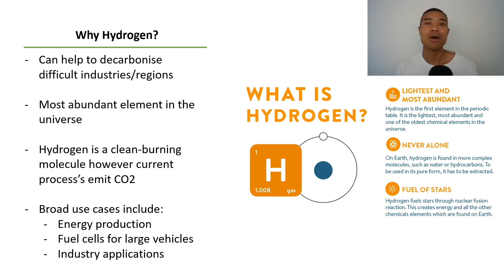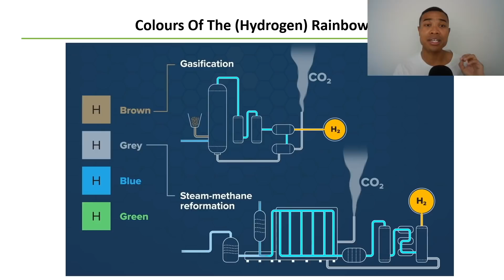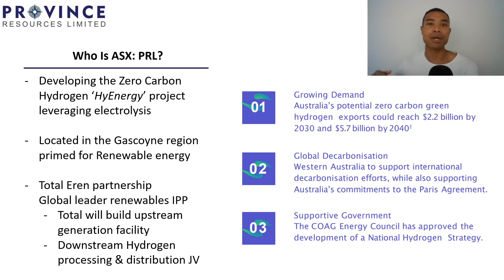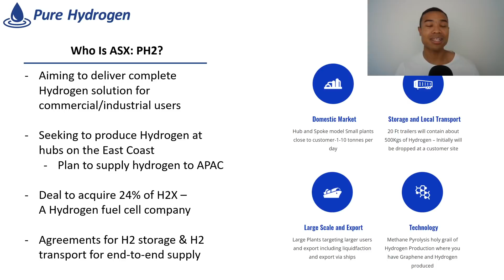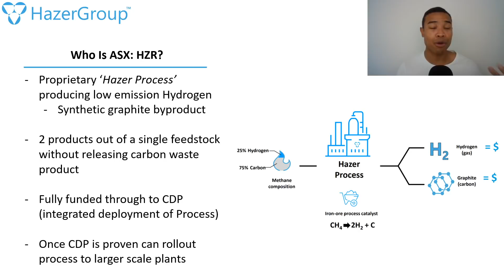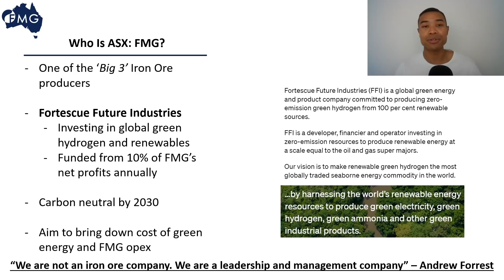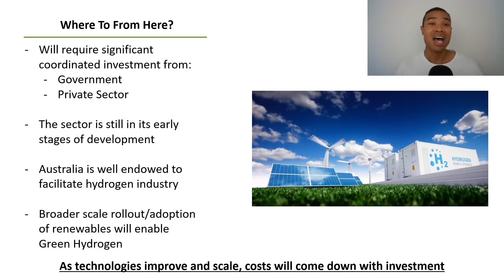Top ASX Hydrogen Stocks To Watch For Decarbonisation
Top ASX Hydrogen Stocks for your watchlist as potential ASX Growth Stocks with the Green Hydrogen and decarbonisation revolution arriving are Hazer Group (ASX: HZR), Province Resources (ASX: PRL), Fortescue Metals Group (ASX: FMG) and Pure Hydrogen Corporation (ASX: PH2).

Today we unpack these top ASX Hydrogen Growth Stocks who are all positioned for interesting 2022’s with the Green Hydrogen sector and global decarbonisation driven by the EV adoption (Electric Vehicle) attracting ASX investor interest for companies like Hazer Group (ASX: HZR), Province Resources (ASX: PRL), Fortescue Metals Group (ASX: FMG) and Pure Hydrogen Corporation (ASX: PH2).

The following ASX Growth Stocks are featured in today’s episode as stocks to watch on the ASX for ASX Investors Hydrogen watchlists in 2022:
- Hazer Group (ASX: HZR) who are developing their proprietary ‘Hazer Process’ producing low emission Hydrogen along with a synthetic graphite by product. Hazer Group (HZR) are a unique ASX hydrogen stock fully funded through to their Commercial Demonstration Project (CDP).
- Province Resources (ASX: PRL) are developing their Zero Carbon Hydrogen project ‘HyZero’ which leverages electrolysis to produce Hydrogen. Province Resources (PRL) Green Hydrogen project will be located in the Gascoyne region in WA and ASX: PRL have recently made an agreement with leading global player Total Eren.
- Fortescue Metals Group (ASX: FMG) are one of the world’s leading iron ore producers and have recently announced Fortescue Future Industries (FFI) a green hydrogen and renewables focused company. Fortescue Metals (FMG) have ambitions to power the world’s clean energy transition with green hydrogen and investments through Fortescue Future Industries (FFI).
- Pure Hydrogen Corporation (ASX: PH2) are aiming to develop a complete Hydrogen solution for commercial/industrial users. Pure Hydrogen (PH2) are seeking to produce hydrogen hubs on the east coast along with a range of other ventures.

In today’s episode we unpack the growth stories behind each of the ASX Growth Stocks (HZR, PRL, FMG and PH2) and discuss where Hazer Group (ASX: HZR), Province Resources (ASX: PRL), Fortescue Metals Group (ASX: FMG) and Pure Hydrogen Corporation (ASX: PH2) could head with the clean energy and decarbonisation trends driving ASX investors interest in green hydrogen.

There is significant excitement surrounding the Hydrogen sector and the broader decarbonisation trends as these ASX growth stocks with a Hydrogen focus excite ASX investors interested in the ASX Hydrogen sector.

The following timestamps have been included to guide your viewing experience:
00:00 – Welcome
00:52 – Green Hydrogen Sector Overview
02:44 – Different Hydrogen Types
04:18 – Province Resources (ASX: PRL)
05:48 – Pure Hydrogen Corporation (ASX: PH2)
07:33 – Hazer Group (ASX: HZR)
08:50 – Fortescue Metals Group (ASX: FMG)
11:09 - Where Does The Hydrogen Sector Head From Here?